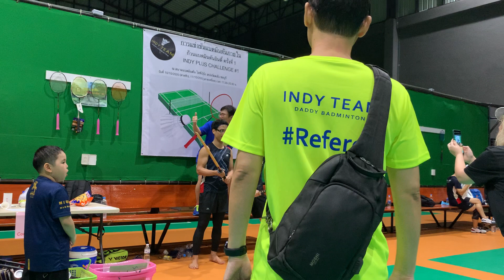Indy plus challenge#1 Final : เกริก-ก็อต vs อร-เจน-ลูกกอล์ฟ (Cam2) : สายชิว 10-10-2020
การแข่งขันแบดมินตันภายใน ก๊วนแบดมินตันอินดี้
รายการ ศึกชิงจ้าวยุทธจักร "อินดี้พลัสชาเล้นจ์"
สายชิว  10/10/2020 เวลา 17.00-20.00 น.